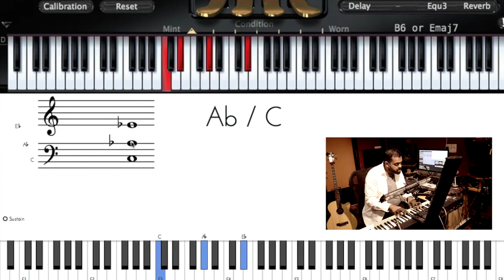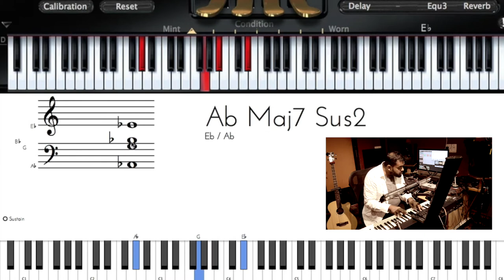Riff #1186 - Nathaniel School of Music